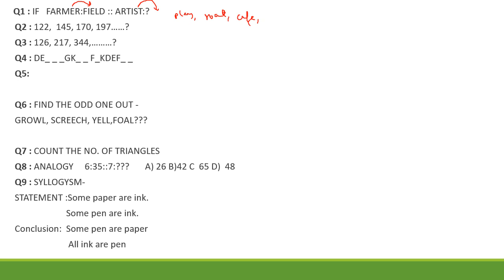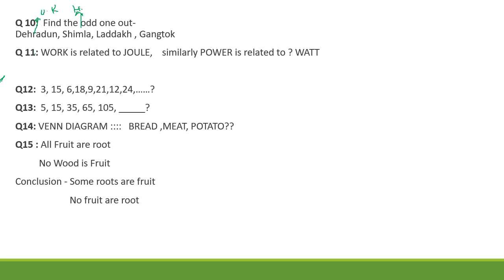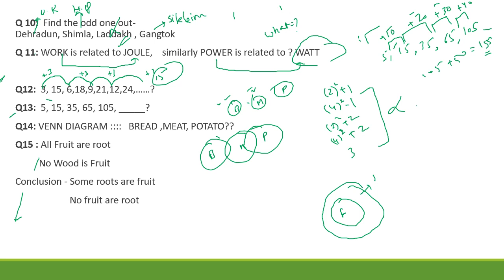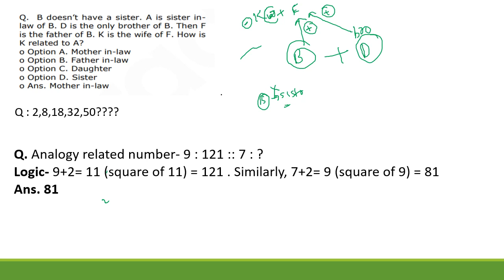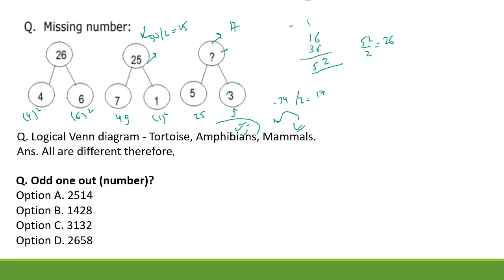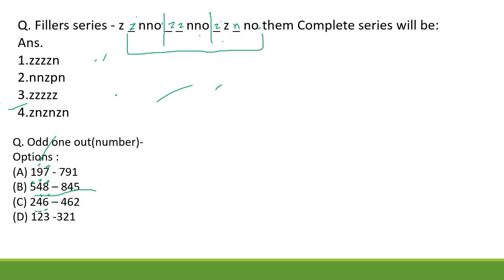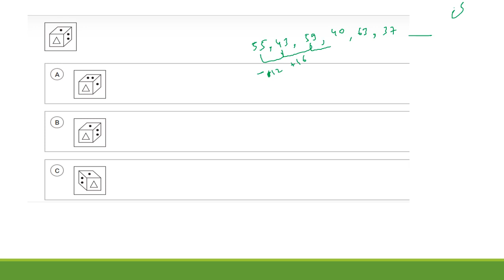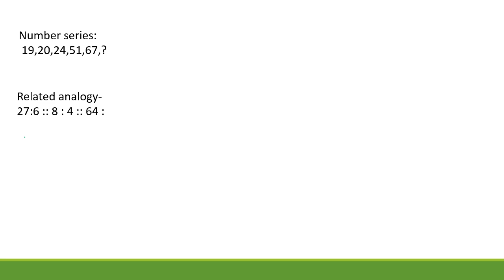SSC CHSL 2019 TIER 1 EXAM | REASONING ANALYSIS AND SOLUTIONS | 17-19 MARCH 2020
Hey students,
All the questions that came in SSC CHSL Tier 1 REASONING Section have been discussed in this video.

Drop down your queries and comments.